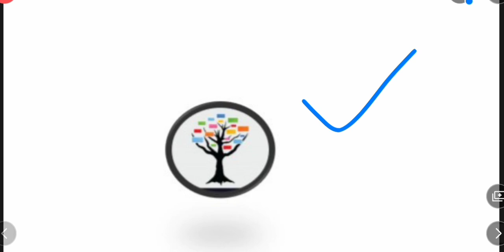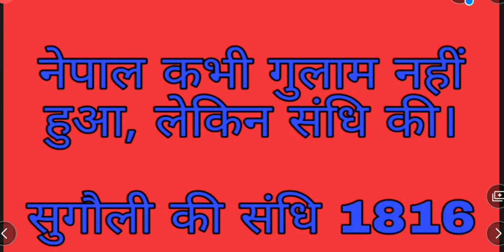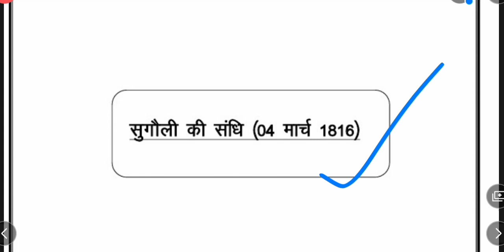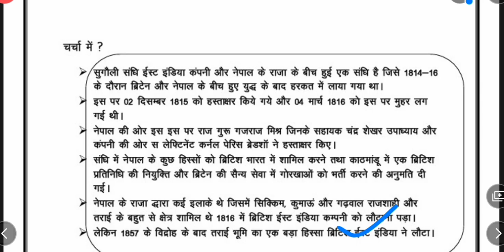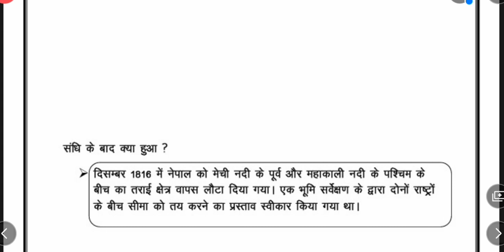सुगौली की संधि 1816 | Treaty of Sagauli 1816|भारत-नेपाल संबंध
सुगौली की संधि ब्रिटिश ईस्ट इंडिया कंपनी के बीच हुई हुई संधि है जिसे 1816 में ब्रिटिश और नेपाल के युद्ध के बाद हरकत में लाया गया। जाने विस्तार से।?